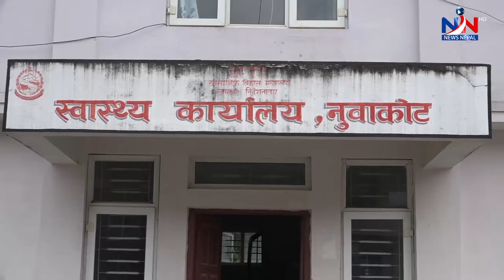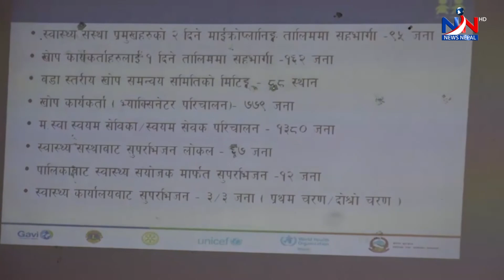# NewsNepal Television Bisesh Report .....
यस वर्ष नुवाकोटमा ३० हजार बालबालिकालाई दादुरा र रुबेलाको खोपबाट लगाउने तयारी भएको स्वास्थ्य कर्यालयले नुवाकोटले जनाएको छ ।